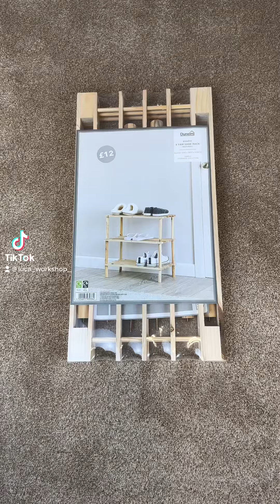Shoe rack☝️Natural 👌 Wooden 👍 Just for £12 🤑🤑🤑! Dunelm 🏬🛍️